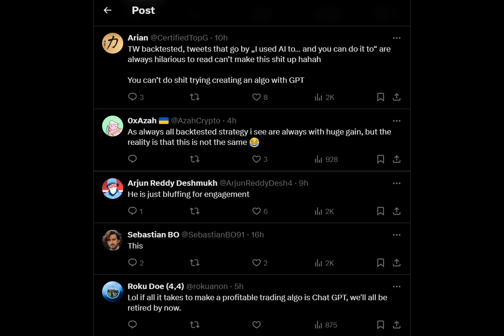Trader claims Bitcoin algo netted $71k profits, community disagrees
Can a monkey ride a horse? Well, in the latest stunt from 'Kingdom of the Planet of the Apes,' it seems like they're giving it a shot. Picture this: San Francisco, a serene beach backdrop, and then, out of nowhere, apes on horseback! The marketing team behind the movie certainly knows how to turn heads.